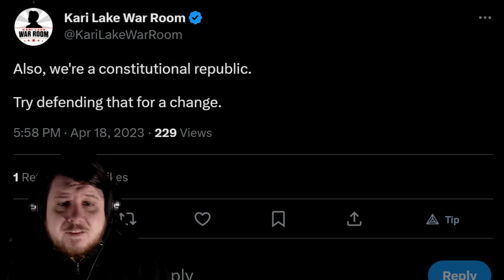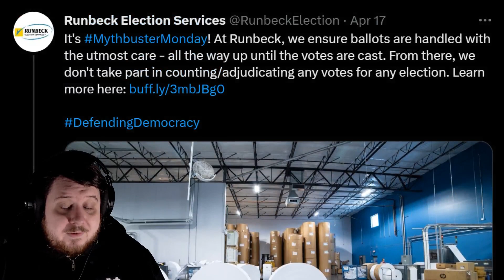Runbeck Election Services Is Kari Lake's Target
Runbeck Election Services is one of Kari Lake's new targets for election misinformation. Don't be surprised if they end up taking her to court and she ends up losing money just like Fox News did with Dominion.